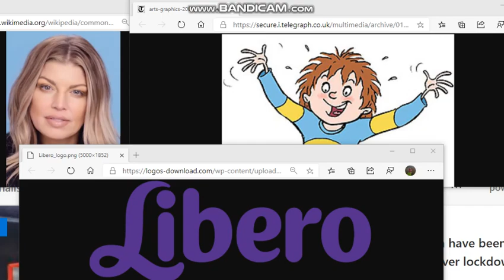The CBeebies Radio Libero Episode Twelve Henry's Big Challenge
Fergie and Poppy From The Black Eyed Peas Catch Up With Horrid Henry School Sports To Find Out About His Sporty Den. We Step Into Henry's Imagination To Go Around An Extremely Daft Messy and Challenging Obstacle Course.